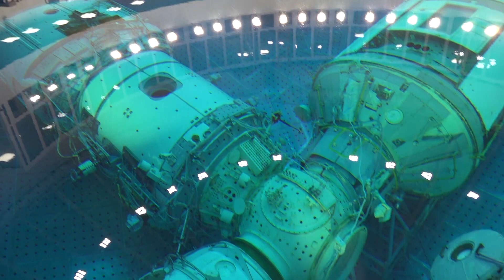Экипаж МКС-69 отрабатывает целевые задачи предстоящих выходов в открытый космос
Космонавты Роскосмоса Олег Кононенко и Николай Чуб продолжают готовиться к предстоящей экспедиции на МКС, старт которой запланирован на весну 2023 года. Космонавты отработали в гидролаборатории ЦПК операции предстоящих выходов в открытый космос на макетах модулей российского сегмента станции.